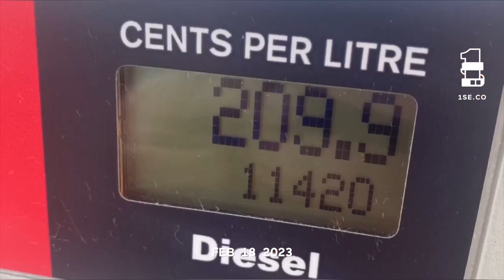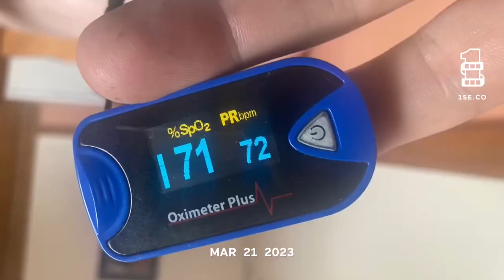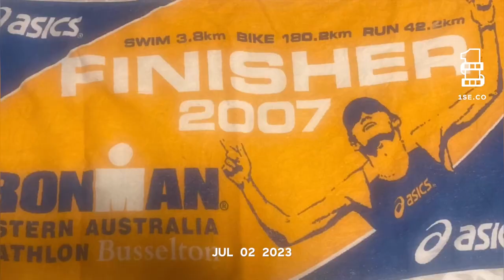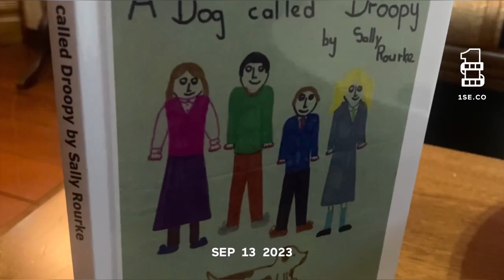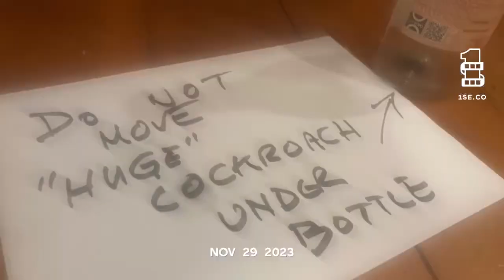Year 2023, one second per day